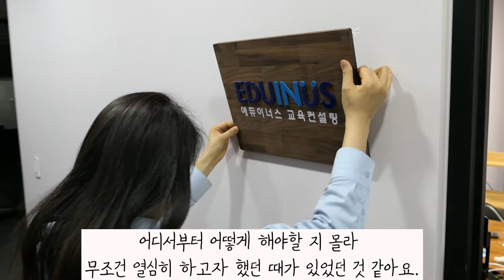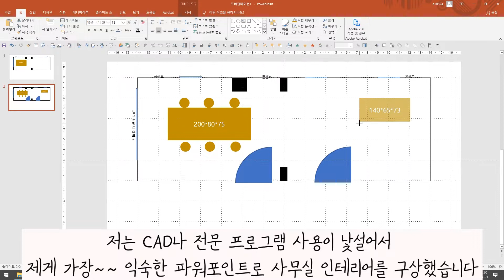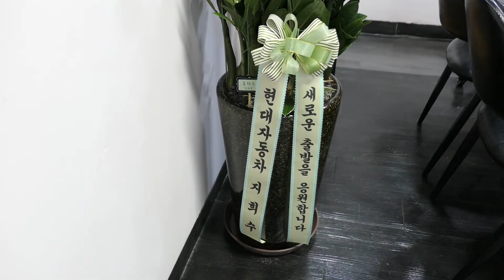1인기업 소형사무실 인테리어 예티튜드 손예진강사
지난영상에 이어 사무실 꾸미기 편 영상을 담아봤어요~
에듀이너스 교육컨설팅의 공간을 어떻게 꾸몄을까요?
영상으로 많이 봐주세요!^^

강사 준비하시는 분들, 강사를 하고 싶어하시는 분들